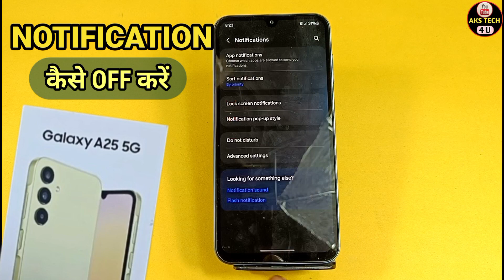How To Turn OFF Notification in Samsung Galaxy A25 5G | Samsung A25 में Notification कैसे बन्द करें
How To Turn OFF Notification in Samsung Galaxy A25 5G | Samsung Galaxy A25 5G में Notification बन्द कैसे करें

Akstech4u,how to turn off notification in Samsung Galaxy A25 5G,Samsung Galaxy A25 5G notification off kaise karein,
Samsung Galaxy A25 5G notification off,Samsung Galaxy A25 5G notification setting,Samsung Galaxy A25 5G hidden Features,
Samsung Galaxy A25 5G ke phone chrome ke gandi notification band kaise karein,Samsung Galaxy A25 5G notification close,
How to,Use,Samsung Galaxy A25 5G notification,Samsung Galaxy A25 5G notification settings,Samsung Galaxy A25 5G notification ,

Samsung Galaxy A25 5G _NotificationOFF